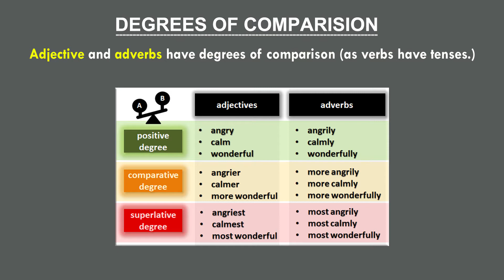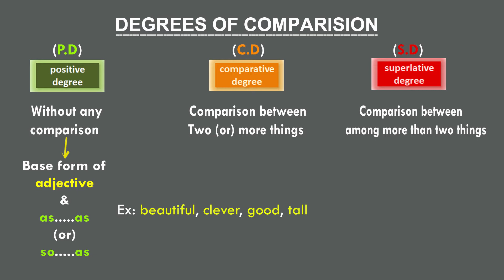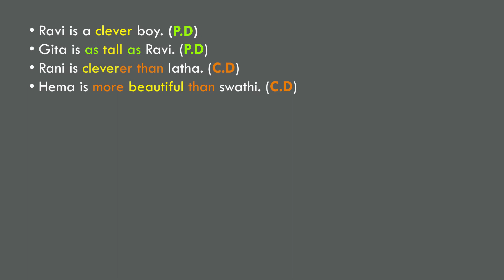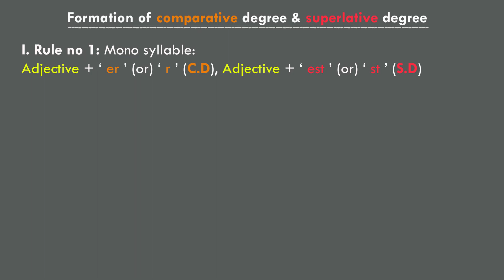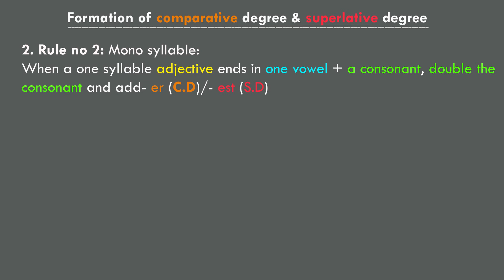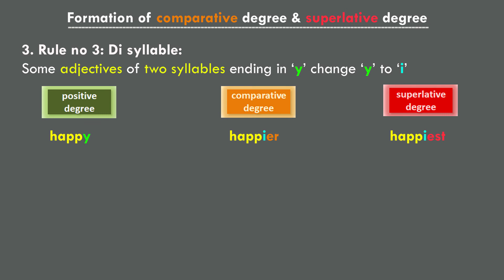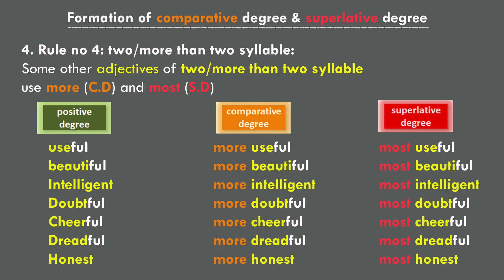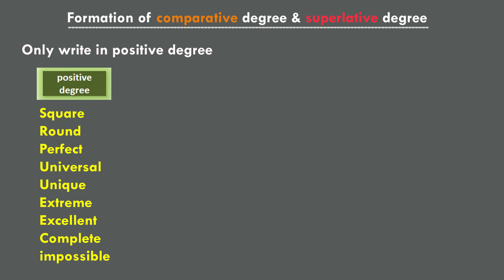Degrees of comparison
Adjective and adverbs have degrees of comparison (as verbs have tenses.)
There are three kinds of degrees of Comparison. They are
1. Positive degree,
2. Comparative degree and
3. Superlative degree.

Positive degree (P.D)   comparative degree (C.D)       superlative degree (S.D)
Without any comparison            comparison between         comparison between
          |                     Two (or) more things     among more than two things
Base form of adjective                           |                      |
         &                           Adjective + 'er'         The + Adjective + 'est'
as. as more + Adjective The + most + adjective
so. as &
                                      than

Ex:
•Ravi is a clever boy. (P.D)
•Gita is as tall as Ravi. (P.D)
•Rani is cleverer than latha. (C.D)
•Hema is more beautiful than swathi.(C.D)
•Raju is cleverer than all other students. (C.D)
•Srinu is the cleverest of all the boys. (S.D)
•Gita is the most beautiful of all girls. (S.D)

Formation of comparative degree & superlative degree:
I. rule no 1: mono syllable:.
p.d   c.d    s.d
Small  smaller   smallest
rich   richer           richest
safe  safer   safest
strong   stronger                 strongest
young  younger   youngest

ex:
•Tulasi is young. (positive)
•Tulasi is younger to me. (comparative)
•Tulasi is the youngest in the family. (superlative)
clever  cleverer   cleverest
bright  brighter   brightest
old   older   oldest
bright  brighter   brightest
great  grater   greatest
wise  wiser   wisest
long  longer   longest
thick  thicker   thickest
sweet  sweeter   sweetest
hard  harder   hardest
fast   faster   fastest
cheap   cheaper   cheapest
dull    duller   dullest
poor  poorer   poorest
short   shorter    shortest
high   higher   highest
fine   finer    finest
large   larger   largest
few   fewer   fewest

II. rule no 2: mono syllable:
p.d    c.d    s.d

Thin   thinner   thinnest
Sad    sadder   saddest
Fat     fatter   fattest
Slim   slimmer   slimmest

Rule no 3: Di syllable:
Angry    angrier   angriest
Wealthy   wealthier  wealthiest
Lovely   lovelier   loveliest
Easy    easier   easiest
Heavy   heavier   heaviest
Lazy   lazier   laziest
Costly   costlier   costliest

Rule no 4: two/more than two syllable:
Intelligent  more intelligent most intelligent
Doubtful   more doubtful most doubtful
Cheerful   more cheerful most cheerful
Dreadful   more dreadful most dreadful
Honest   more honest  most honest
Difficult   more difficult most difficult
Handsome  more handsome most handsome
Learned   more learned most learned
Sincere   more sincere  most sincere
Valuable   more valuable most valuable
Careful   more careful  most careful
Popular   more popular most popular
Brilliant   more brilliant most brilliant
Dangerous  more dangerous most dangerous
Wonderful  more wonderful most wonderful
Foolish   more foolish  most foolish
Talented   more talented most talented

Rule no 5: Different forms of degrees
Good    better   best
Well   better   best
Bad    worse   worst
Evil    worse   worst
Ill    worse   worst
Little   less/lesser  least
Much(quantity) more   most
Many(number) more   most
Old    older   oldest
Old    elder   eldest
Far(distance) farther   farthest
Far     further(addition) furthest
Fore    former   first
Late   later(time)  latest
Late   latter(order)  last
In    inner   in most/inner most
Up    upper   up most/upper most
Near   nearer   nearest
Near   nearer   next

Only write in positive degree

Square
Round
Perfect
Universal
Unique
Extreme
Excellent
Complete
impossible

Ex:
•He is perfect.
•The earth is round.
•The universe is unique.